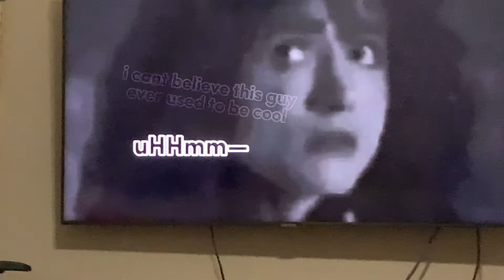Steve being the babysitter/mother for 6 minutes this vid is not made by me